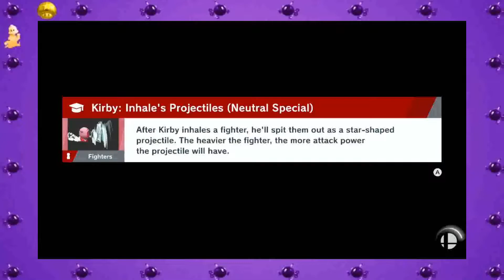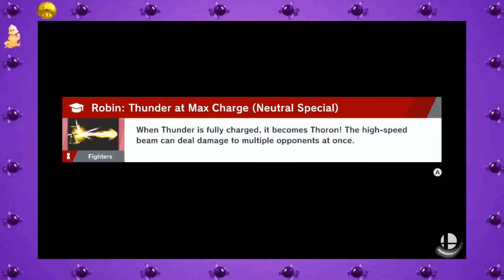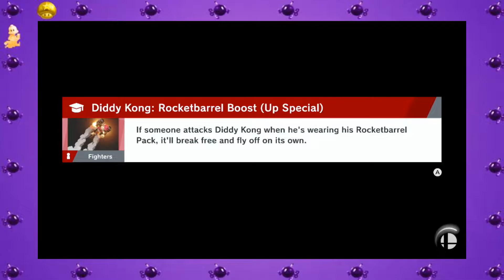Super Smash Bros Ultimate world of light without spirits part 8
The World of light without the use of spirits or the skill tree.